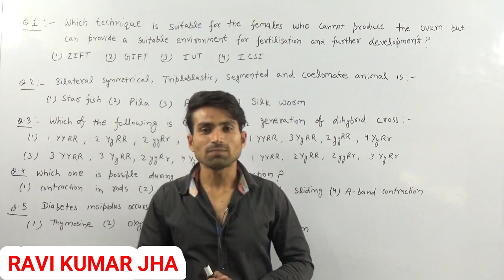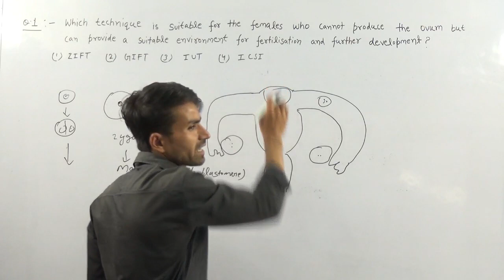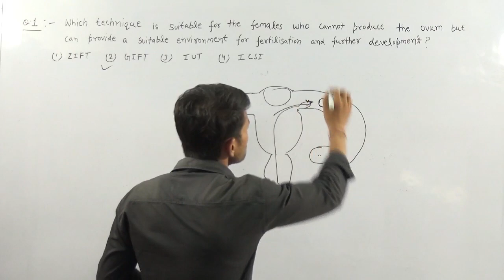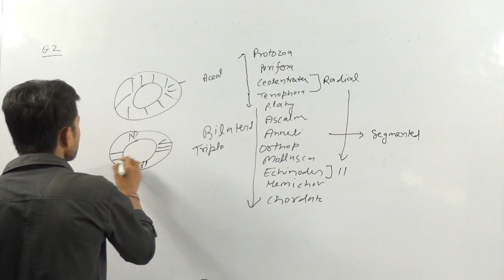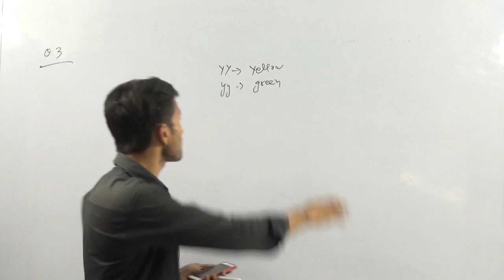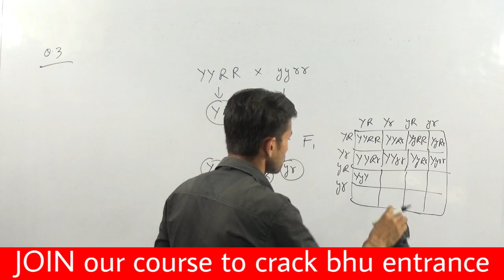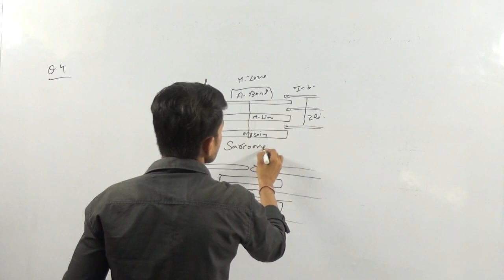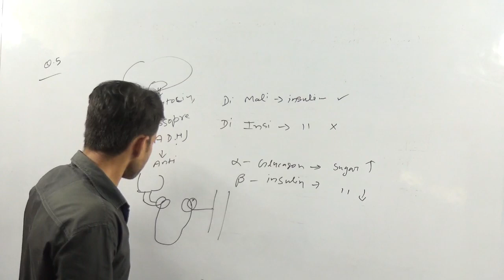BHU BSC AG/BIO/NUR ENTRANCE 2020 | 5 IMPORTANT QUESTIONS SERIES | EP 14 | BIOLOGY | BHU WORLD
JOIN OUR TELEGRAM LINK FOR BHU ENTRANCE UPDATES -

हमारी पूरे  कोर्स की फी ₹ 2500 + ₹ 92.54 Tax ।* Payment के लिए आप हमारी वेबसाइट

नोट :  CHS क्लास 9 की फी ₹ 2000 + 74.92 टैक्स है ।

पेमेंट के 48 घंटे तक हमारी संबंधित टीम आपको आपके व्हाट्सएप पर या आवश्यकता पड़ने पर कॉल कर क्लास शुरू होने की प्रक्रिया पूरी कर लेगी ।

*हमारी पाँचवी  बैच फूल हो चुकी है और अब छठी   बैच में ही एडमिशन मिलेगा जिसमें नामांकन अभी भी चल रही है । कक्षाएँ 7  मार्च  2020* से शुरू है । नामांकन संबंधित अधिक जानकारी के लिए इस वीडियो को देखें

CHS कक्षा 9 की कोर्स जॉइन करने के लिए इस वीडियो को देखें । पहली बैच 5 मार्च से शुरू हो रही है

2020 BHU ENTRANCE संबंधित सभी महत्वपूर्ण वीडियो इस प्लेलिस्ट में है

BHU फॉर्म 30 जनवरी से 29 फरवरी के मध्य भरे जा रहे हैं । फॉर्म भरने की सही प्रक्रिया

 CHS के 2020 में फॉर्म भरने की पूरी प्रकिया

Regards

BHU WORLD

bhu
bhuentrance
bhuentrance exam